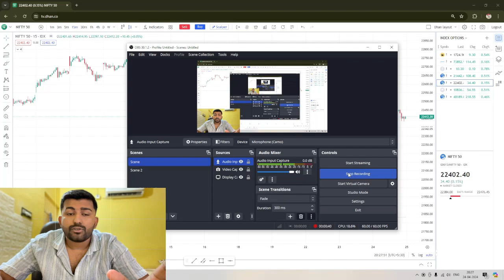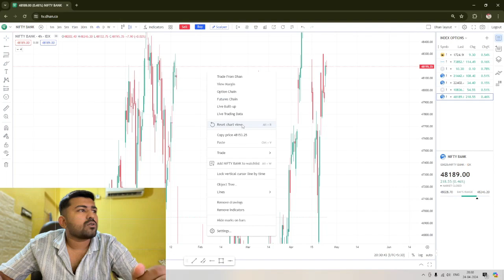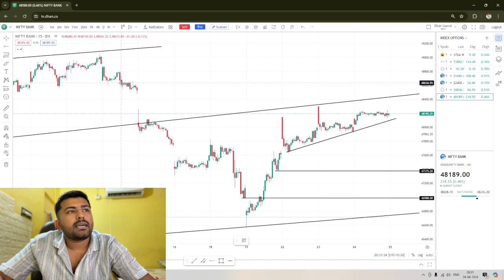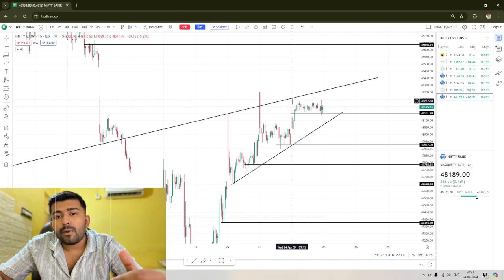Tomorrow anayalsis of bank nifty and nifty50 25 april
OPEN YOUR DEMAT ACCOUNT WITH MY LINK